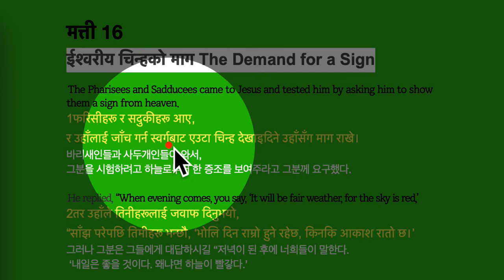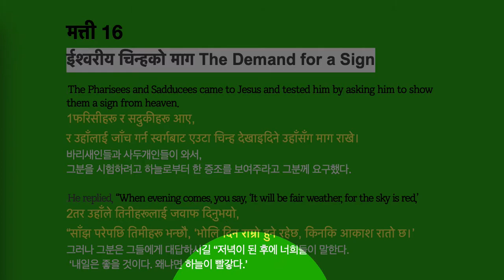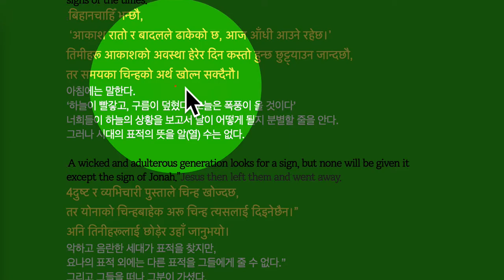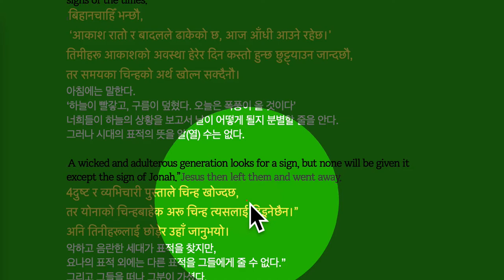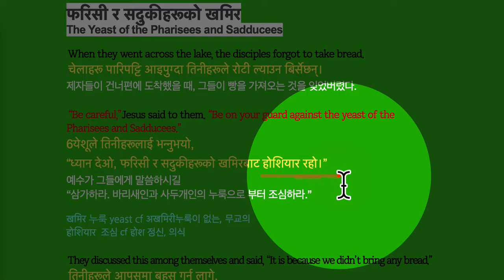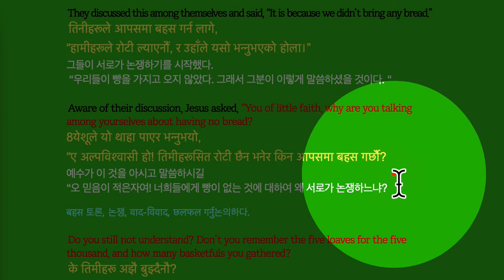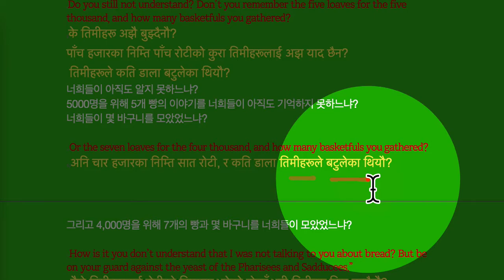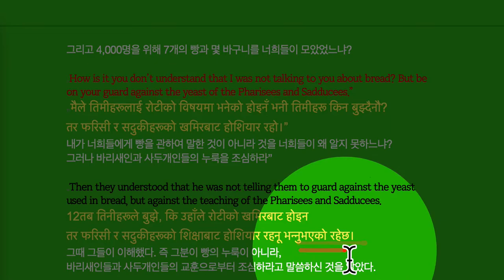마태복음 16:1-12절 바리새인과 사두개인의 누룩을 조심하라 네팔어 해설